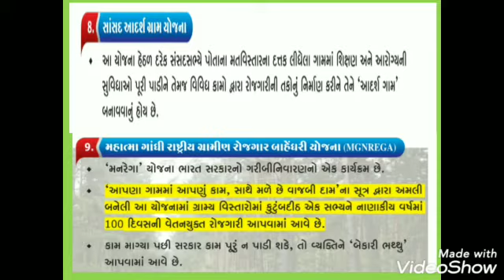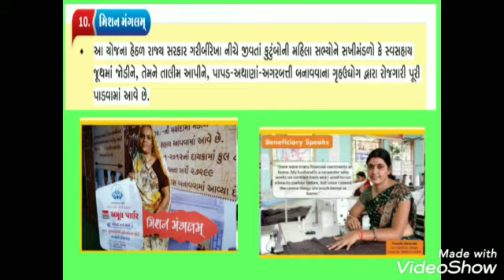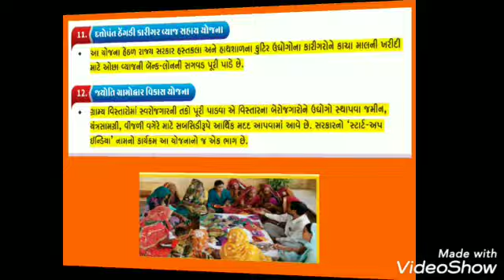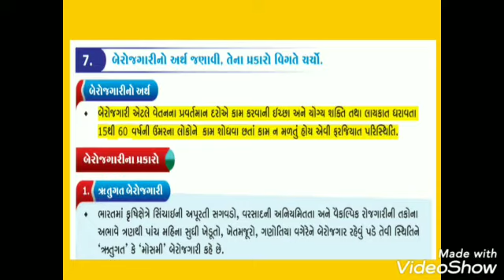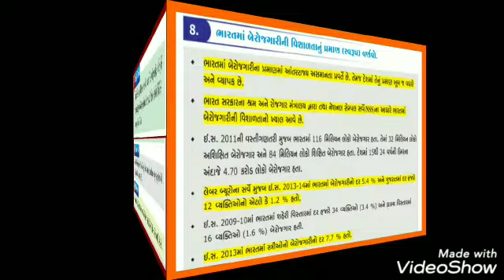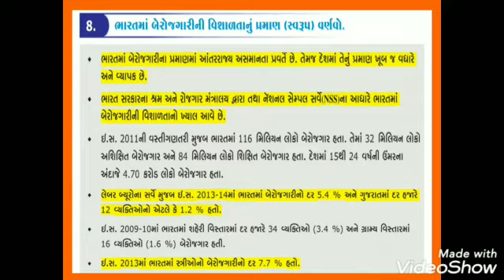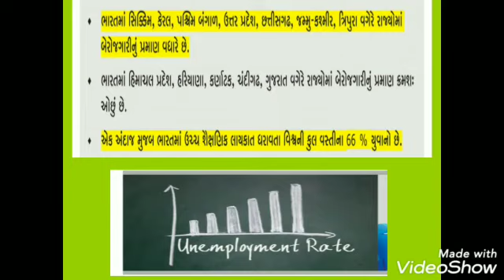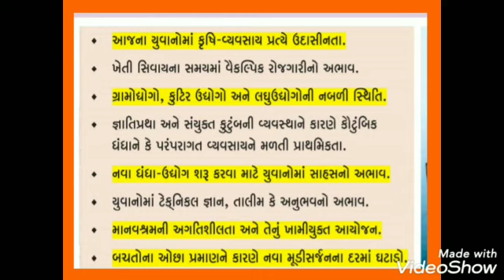શાળાના ધોરણ 10 સા.વિજ્ઞાન વિષય શિક્ષકશ્રી એન. આર. પટેલ દ્વારા પ્રકરણ 17 ગરીબી અને બેરોજગારી ભાગ -4